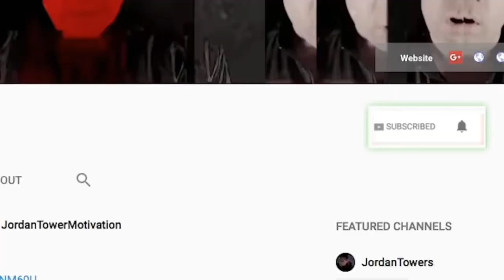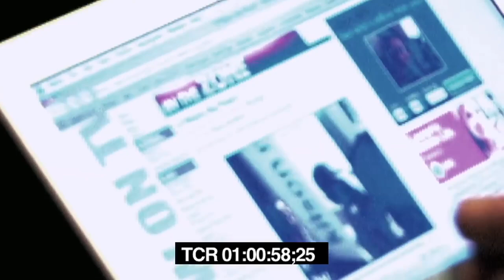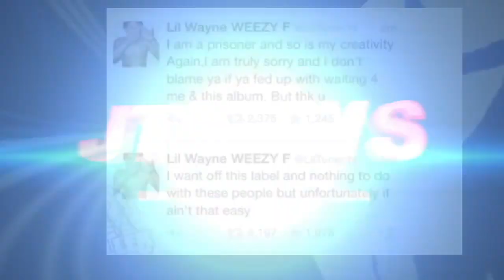Lil Wayne Talks Work Ethic and Jay Z